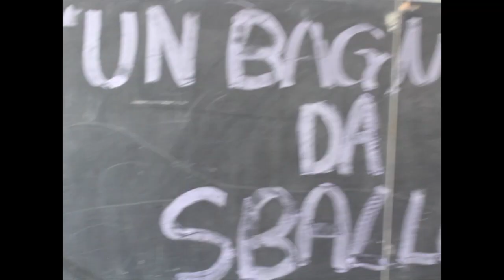I ragazzi e le ragazze dell'IC Margherita Hack di Cernusco sul Naviglio hanno in mente qualcosa...